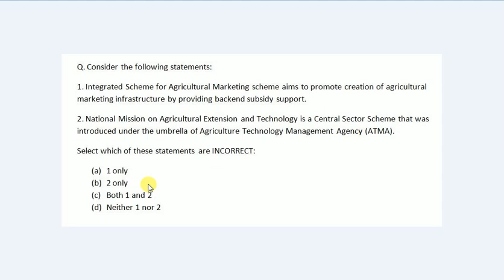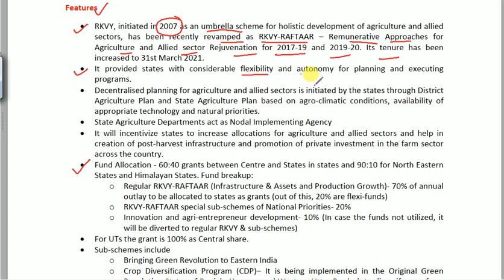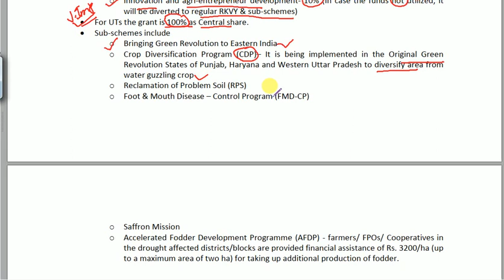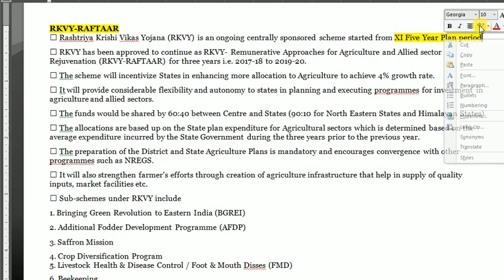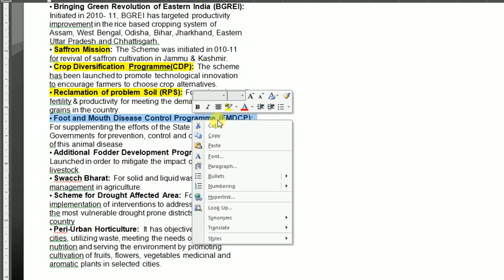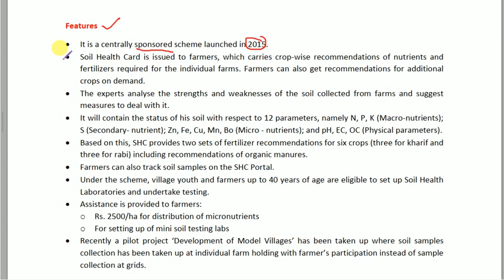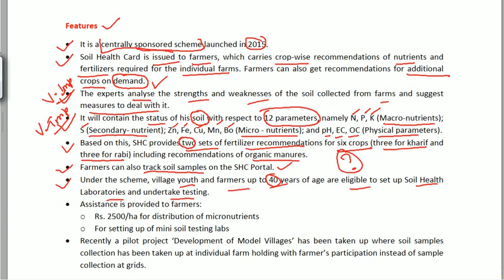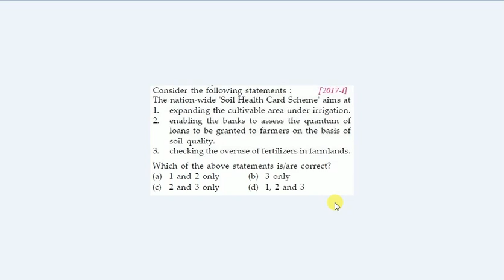Government Schemes - 7 [NEW VIDEO] | Summary of Vision PT 365 Current Affairs 2020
Rashtriya Krishi Vikas Yojana - RAFTAAR (RKVY-RAFTAAR) starts at: 2:35
Bringing Green Revolution to Eastern India (BGREI) starts at: 13:28
Soil Health Card Scheme starts at: 23:07